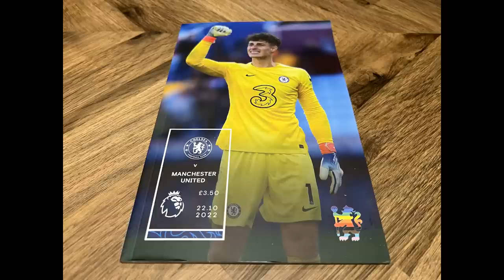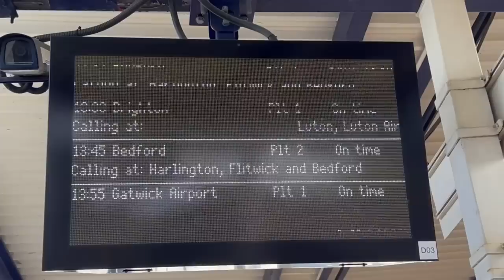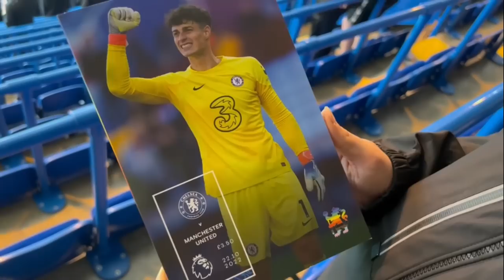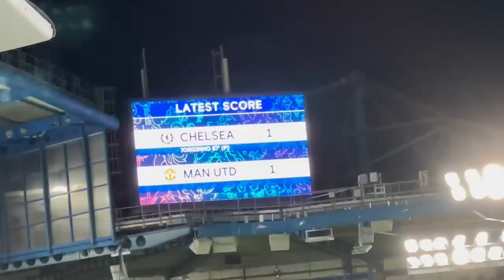Chelsea vs Man Utd I Match Day Vlog I Premier League - Stamford Bridge I 22.10.2022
Chelsea 1-1 Man Utd

MATCH DETAILS:

Chelsea: Arrizabalaga, Azpilicueta (c), Chalobah, Silva, Cucurella (Kovacic 35), Loftus-Cheek (Chukwuemeka 79), Jorginho, Chilwell, Mount, Sterling (Broja 79), Aubameyang (Pulisic 74)

Subs not used: Mendy, Gallagher, Zakaria, Havertz, Ziyech.

Goal: Jorginho 87 (pen)

Booked: Jorginho

United: De Gea; Dalot, Varane (Lindelof 59), Martinez, Shaw; Casemiro, Eriksen (McTominay 80), Antony, Fernandes (c), Sancho (Fred 52); Rashford (Elanga 80).

Subs not used: Heaton, Malacia, Iqbal, Pellistri, Garnacho.

Goal: Casemiro 90+4

Booked: Antony, Fred, Shaw, Martinez

Next Match Vlog: Sheriff - 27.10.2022